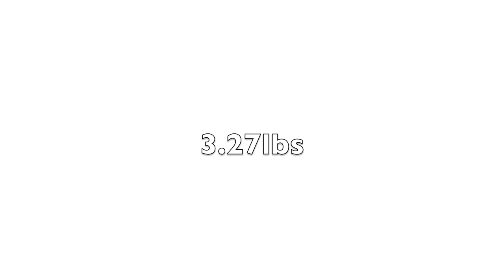Fishing For Spawning Large Mouth Bass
WATCH IN HD. On this episode of bigbassmaster1 I go after big spawning females using a Zoom super fluke blind casting it 2-6 ft off the bank and the bedding fish were killing it.